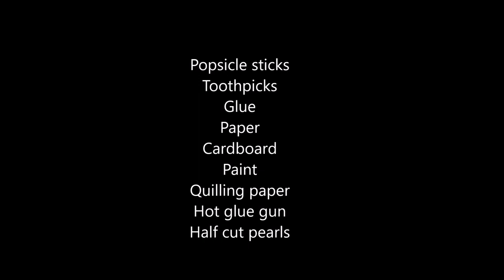How to make traditional bullock cart with paper and popsicle sticks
how to make traditional bullock cart
Material used:
Popsicle sticks
Toothpicks
Glue
Paper
Cardboard
Paint
Quilling paper
Hot glue gun
Half-cut pearls
Handmade crafts from waste material. Wake up your creativity